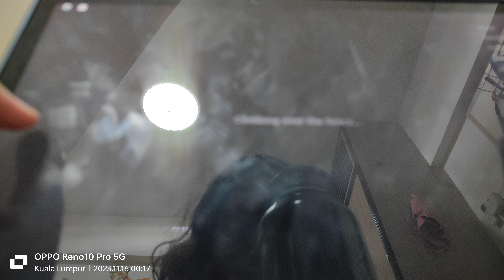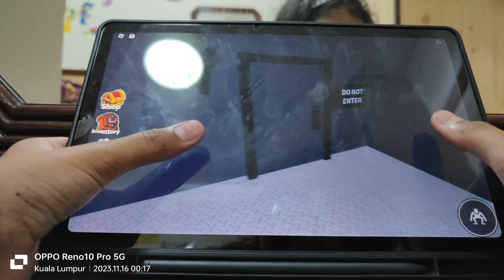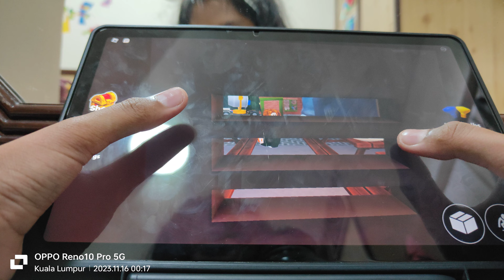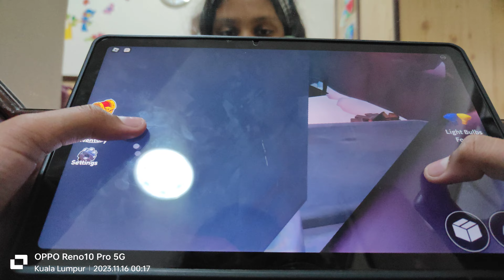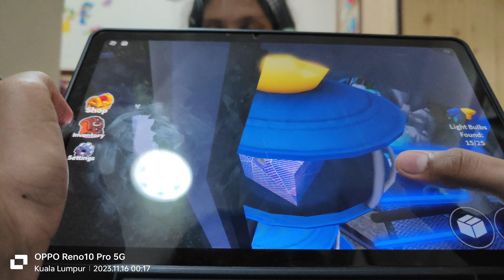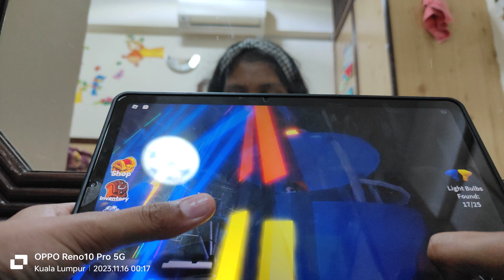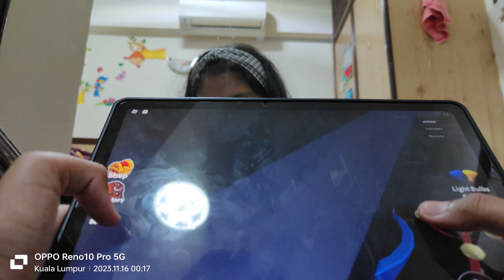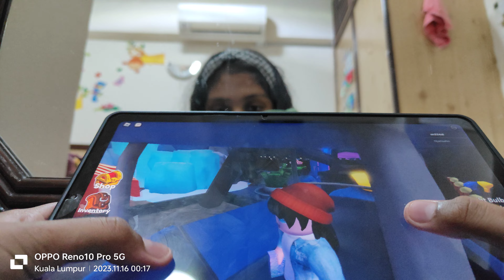rainbow friend's pt2